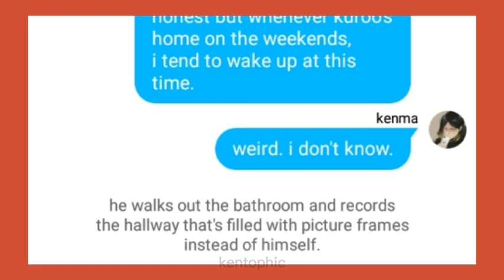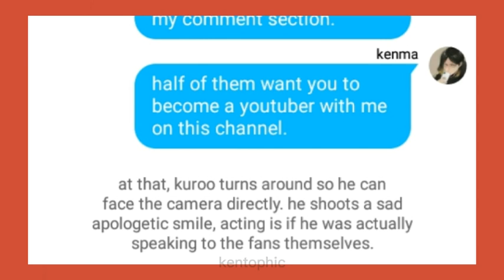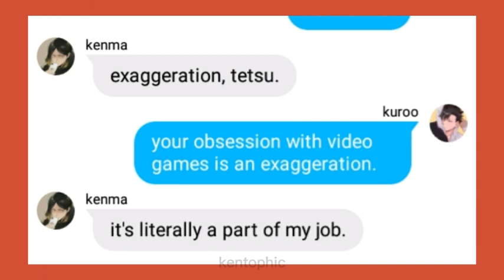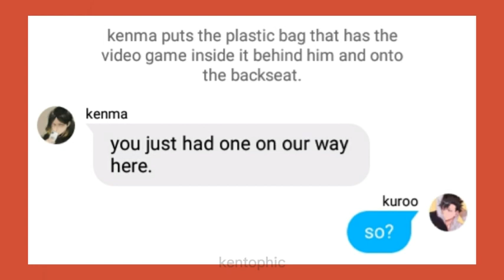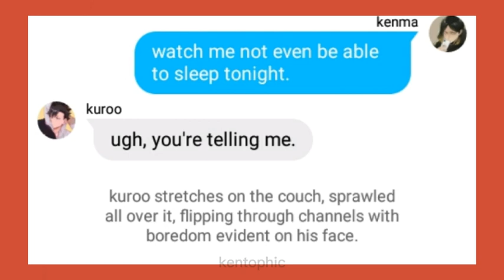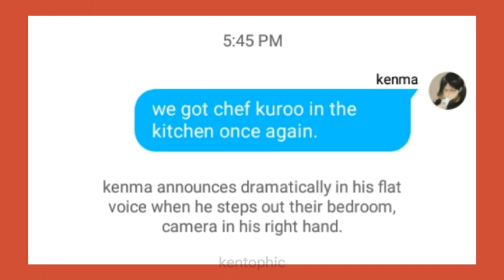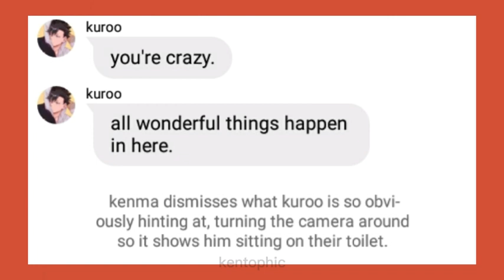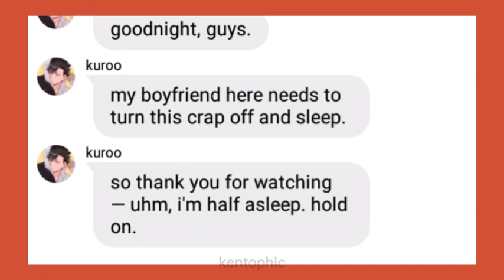𝗵𝗮𝗶𝗸𝘆𝘂𝘂 𝘁𝗲𝘅𝘁𝘀 — 𝐚 𝐝𝐚𝐲 𝐢𝐧 𝐥𝐢𝐟𝐞 * timeskip kuroken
i am obsessed with timeskip kuroken.